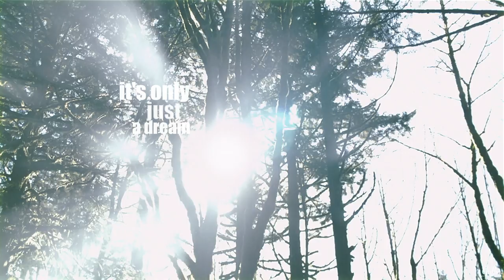Clarke Griffin {the beauty of this mess}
tv show and song at the end of the video